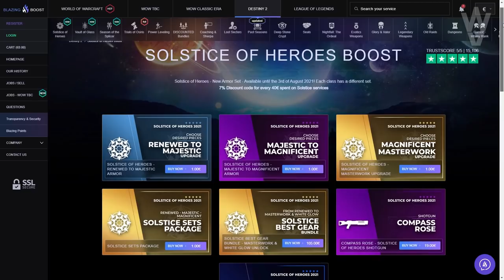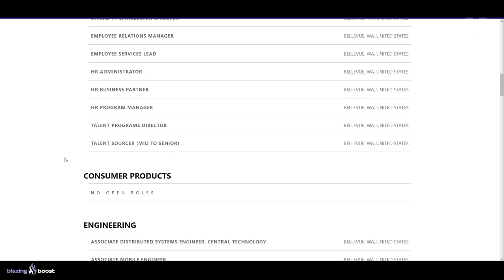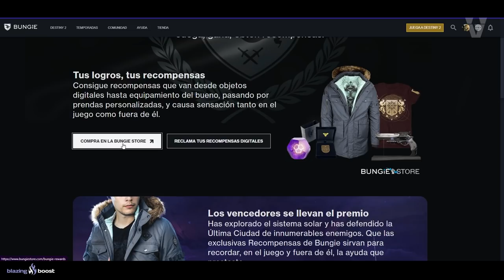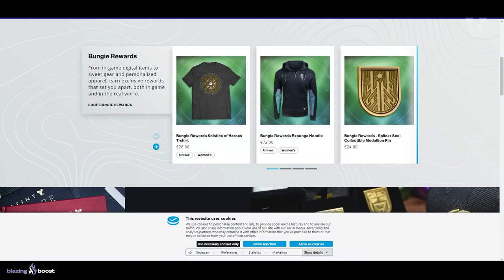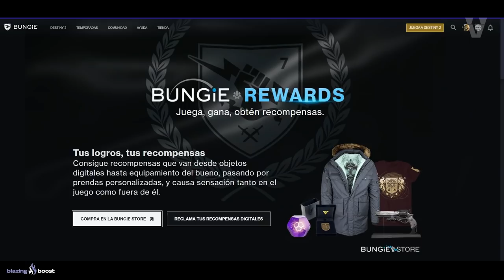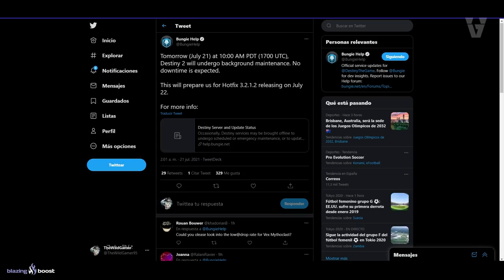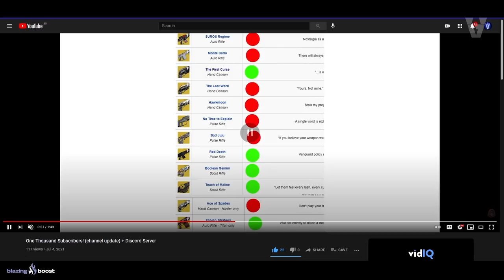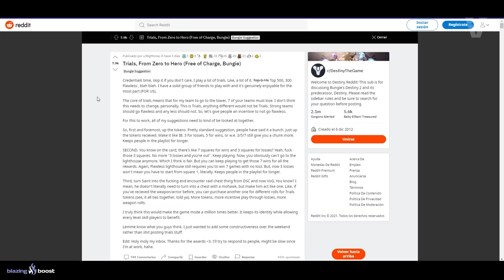NUEVO EMBLEMA GRATIS! BUNGIE SE EXPANDE! NUEVA WEB! DESTINY 1993! NOTICIAS y MÁS! | Destiny 2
0:00 Introducción
0:58 Bungie esta contratando muchos nuevos empleados
2:18 Nuevas Recompensas de Bungie
3:08 Nueva BungieStore y Emblema Gratuito
4:29 Nuevo Hotfix 3.2.1.2 el Jueves 22 de Julio
5:21 Increíbles clips y cortos de Animación Gráfica de Destiny 2
6:09 Destiny 1993
7:27 Bungie seguramente escuche estas sugerencias para mejorar Pruebas de Osiris
10:58 Evolución de los Elixni
12:35 Outro

4️⃣RT y Like💖

► ¡Sígueme!
• Accesorios Gaming 10% dto. Código wildgamer

► Comunidad de PS4: TheWildGamers
► Videos que pueden interesarte:
• EL GRAN FINALE! TODO EL CONTENIDO Y EVENTOS QUE QUEDAN ESTA TEMPORADA DEL SIMBIONTE! | Destiny 2
► LOS MIEMBROS DE CANAL MÁS EXCEPCIONALES!

💠MI PC:
• CPU: AMD Ryzen 7 5800X 3.8 GHz 8-Core Processor
• GPU/ Gráfica: Gigabyte GeForce RTX 3060 12 GB
• PLACA BASE: Asus ROG STRIX B550-F GAMING (WI-FI) ATX AM4
• CPU Cooler: Corsair H100i RGB PLATINUM 75 CFM
• Memoria RAM: Corsair Vengeance RGB Pro 32 GB DDR4-3200 CL16
• ALMACENAMIENTO: Samsung 970 Evo Plus 1 TB M.2-2280 NVME
• TORRE: Corsair iCUE 465X RGB ATX
• FUENTE: Corsair 850 W